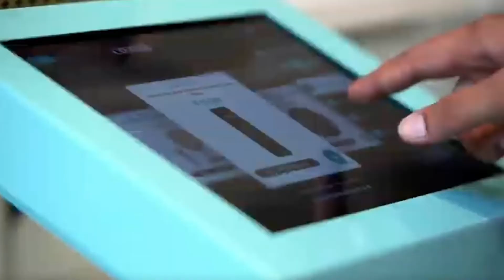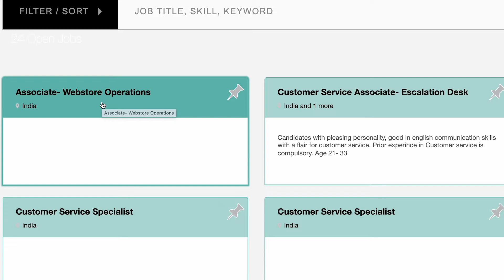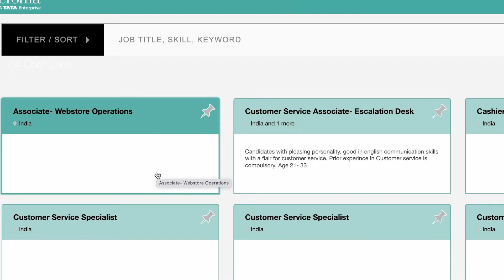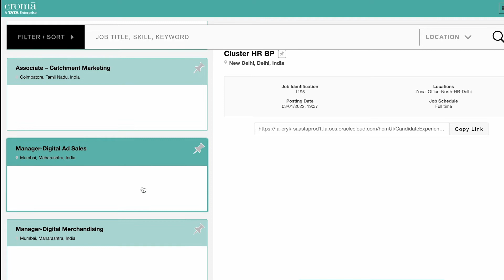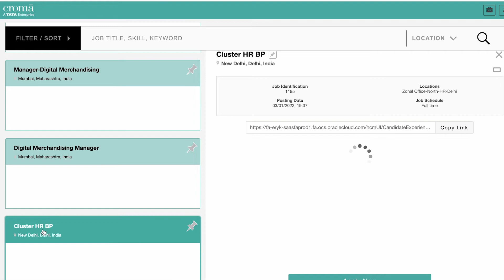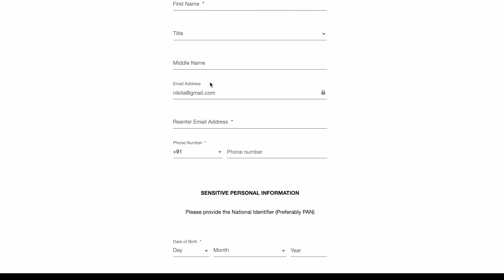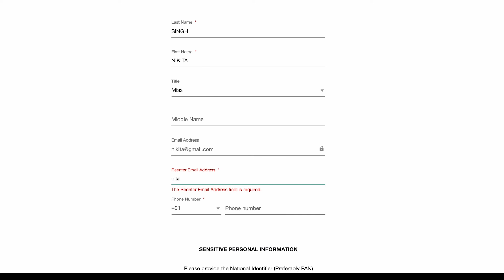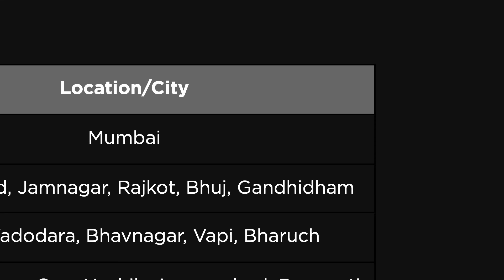क्रोमा स्टोर में निकली सीधी भर्ती | Tata Croma job Vacancy 2022 | Private Company Jobs 2022